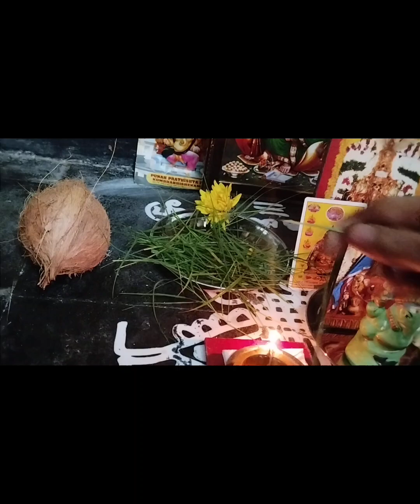Combos/Sweet pidi kozhakattai/Kara pidi Kozhakattai/trending/Daily vlog/Snacks items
RG cookery

Please support and motivate my channel
RG cookery